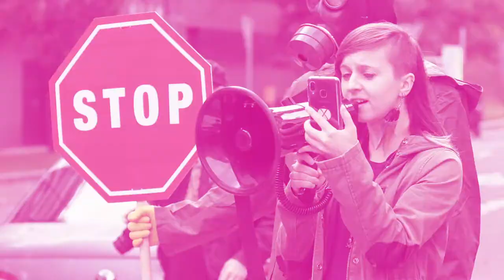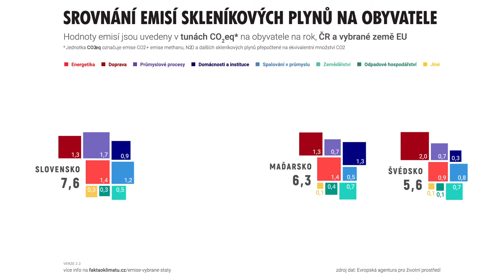Thomas vs. ČEZko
Dnes jsme zverejnili muj kratky film o Thomasovi. Je to osobni portret pro me inspirativniho cloveka.

Kdyz jsem v poslednich mesicich premyslel, jak nekomu vysvetlit co to je "Svedomity ochrance", tak mi nenapadli zadny slova, jen jsem mel v hlave obrazy toho, jak Thomas na ruznych akcich jednal s policii - pevne a sebevedome, jako clovek, ktery vi co dela.

Takze mrknete se na to video a sirte to dal, prosim!